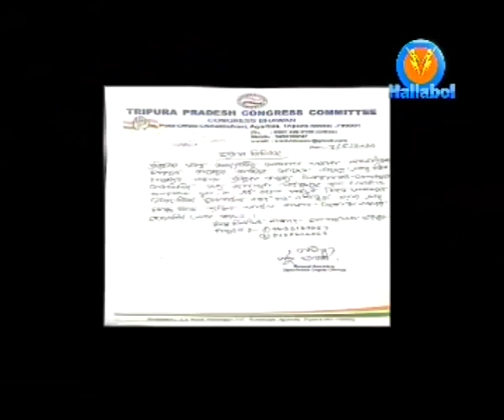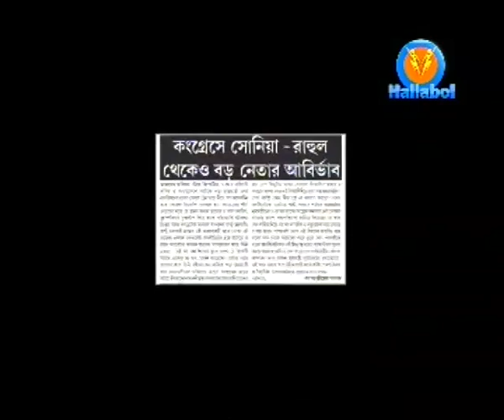Pradesh Congress Acting Prez has completely failed to bear the responsibility